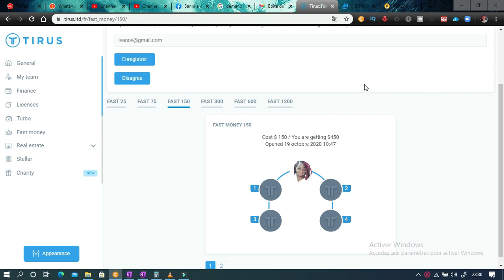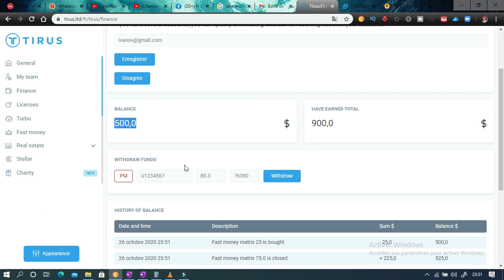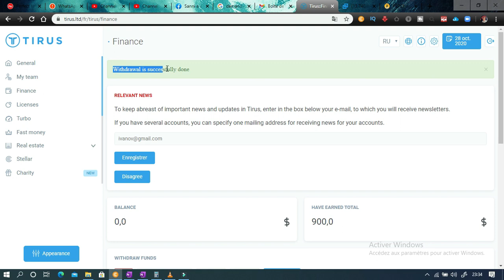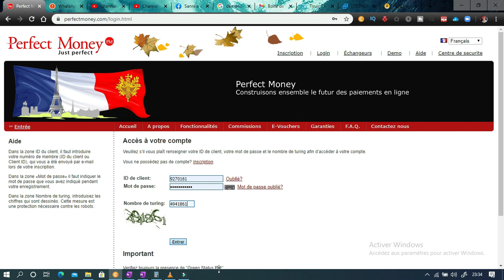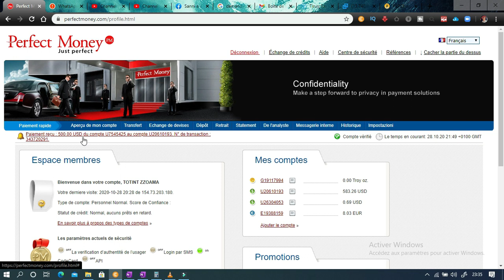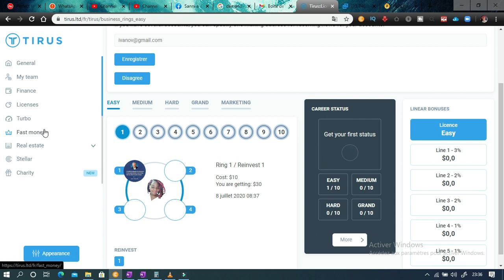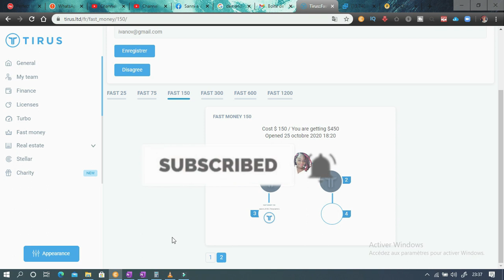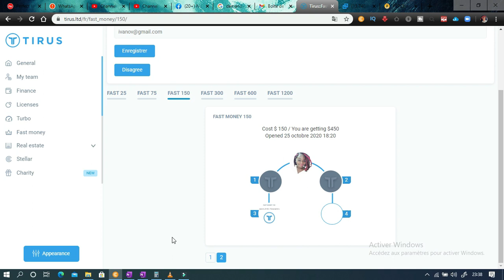💰💸RETRAIT DE MES 300 000 FCFA GAGNÉS EN 5 JOURS AVEC TIRUS| NE RATE PAS LE TRAIN💸💸💸💸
Demandez le lien d'inscription dans le groupe 👇🏽👇🏽👇🏽👇🏽

🍃🔹🍃🔹IMPORTANT : Prenez la même licence que moi sinon vous ne pourrez pas bénéficier du débordement L'important est d'avancer tous ensemble. achetez la licence selon vos moyens: INVESTIS 75$ une fois et gagne 225$ de façon illimité INVESTIS 150$ une seule fois et gagne 450
💰 LES RENDEMENTS FINANCIERS DE TIRUS💱
        Tirus est une holding et un fond d'investissement qui regroupe plusieurs entreprises. Chaque entreprise et chaque secteurs d'activités de Tirus a son fonctionnement qui permet aux adhérents de gagner de l'argent.
      Tirus est enregistré au registre suisse des Entreprises Zefix.
Voici les rendements des entreprises et secteurs de Tirus 👇🏽

💵 Secteurs MLM : 💪🏽Machine à sous en illimité ! 🤑

🎯 Marketing innovant et foudroyant :
MLM à 4 Licences, 10 anneaux, système de débordement (2+1+1)
💱 Rendement de la Licence Easy : De 10$ à 72.000$ illimité !

🎯 Stellar : MLM binaire de cryptomonnaies Wins Live à 4 niveaux
💱 Rendement: De 200 WNL (~14$) à 20.000 WNL (~1.000$).
🤔 Autres avantages: Dividendes des revenus des jeux Winstar et Casino à la sortie du niveau 4 en illimité.

🎯 Fast Money : MLM rapide à 4 personnes
💱 Rendement rapide: de 150$ à 450$ en illimité.

🎯 Programme immobilier : Vous pouvez mettre le logement en location ou y habiter
💱 Rendement :
Russie : 600$ pour entrer, vous devez avoir 4 partenaires sur 3 niveaux
Turquie : 3000$ pour entrer, 4 partenaires sur 3 niveaux..

Secteurs Actionnariat : 🥳 Jour de fête le 3é jour du mois! 🥳

🤩 Actions Tirus: Partage des bénéfices de P2CRYPT.
💱 Rendement: 8% en mai 2020
🤔 Avantages: Versement des dividendes le 3è jour du mois. D'autres entreprises arrivent pour augmenter les bénéfices et les dividendes. Rendement prévu de 1 dollar par action en fin 2020.
Minimum d'achat 52$

🤩 Wins Lives : Achat direct des cryptomonnaies de Tirus
💱 Rendement:
⁉️ 20.000 WNL donne droit aux bénéfices de 2 plateformes
⁉️150.000 Wins live gelés donnent droit au bénéfice de 4 plateformes

🤩 Programme immobilier
💱 Rendement :  Commencez avec 500 $. Vous recevez les dividendes à vie chaque 3 du mois. Le rendement est entre 8 et 15 %. Paiement par BTC, Ethereum, Perfect money.

💰💸 Secteur Cash Money : Gains automatiques 🤑💱💵

C'est le secteur des jeux en ligne de Tirus basés sur la Blockchain Ethereum. Pour jouer il faut avoir des jetons Wins live (WNL), c'est la cryptomonnaie de Tirus.

🤑 Winstar: Jeux de Casino
🤑 Etherwin: Loterie en ligne

Ces jeux vous permettent de gagner des Wins live que vous pouvez échanger sur Livecoin, Zerostock...

🚀🚀 Secteurs à venir ou à rendements non encore déterminé 💰💰💰
🥳 Paystar: Banque en ligne dotée de cartes Visa utilisables dans le monde

🥳 Produits Wellness : Produits de santé bio fabriqués par Nestlé
🥳 Plateforme de Freelance : plateforme de travail et d'opportunités en ligne
🥳 Formation en ligne : Vente de formation, cours a distance
🥳 Application Tirus Messenger: dotée des fonctionnalités de traduction automatique multilingue et multiformats (audi et texte), et portefeuille de cryptomonnaies.

Ratez cette opportunité aujourd'hui, vous regretterez demain.